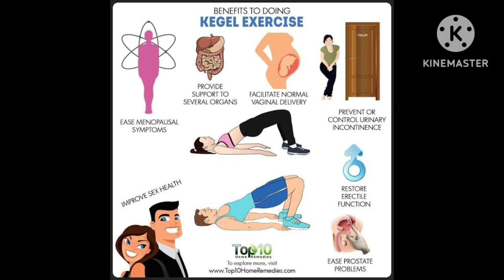Benefits of kegal exercise